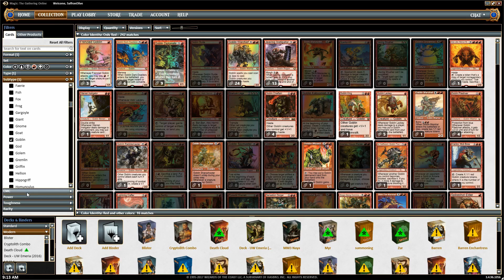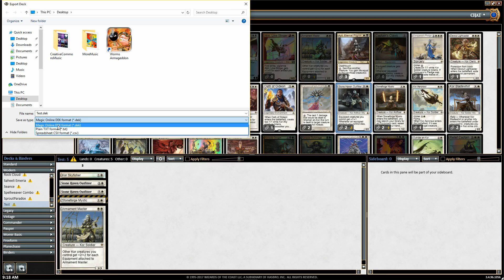Brewer's Minute: Magic Online - The Best Tool for Building Paper Decks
One of the most common question I get is "what sites or program do you use for building decks and searching up cards?" The answer might be a surprise - in my opinion, Magic Online is the single best tool there is for building decks. It has the easiest and most effective search engine, the best filtering options, and all of the cards are laid out visually so you can easily add them to a deck. Then, once you'd actually built the deck, with a couple of clicks you can export to a site like MTGGoldfish, and then with another click buy the cards you need to start playing! So for this week's Brewer's Minute we are going to talk about using Magic Online as a tool to build paper deck!